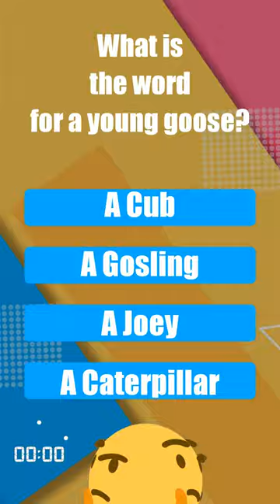🤔🟡 WHAT IS THE WORD FOR A YOUNG GOOSE? 🟡🤔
Explore the world of trivia with this 🟡medium difficulty question. Test your knowledge as we delve into the science category. Can you guess the correct answer among A Joey, A Cub, A Caterpillar, or A Gosling? Comment your answer below!